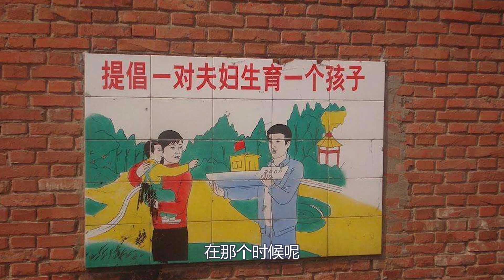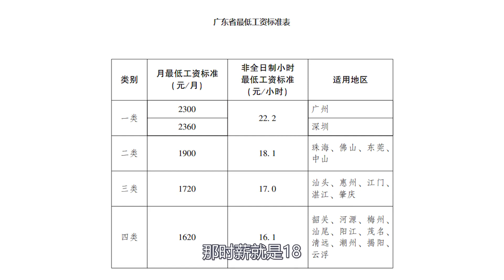资本家眼中的人口红利只不过是一带血的馒头！一眼看透三胎政策！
世界变了！如今的农村已不是原来那个样子！商品房的拔地而起，让农村人进退两难！

资本的选择！哪里便宜就去哪里！现在留下的工厂地点成了打卡之地，众多台湾人曾经工作过的地方。美好留念！

什么才叫资本主义！看看台湾的外卖员秒懂！同样是送外卖，为啥差距就这么大捏！

内卷的终点是城管！就问你服不服，三胎还有必要吗？人口负增长或许是生活品质提升的利器！